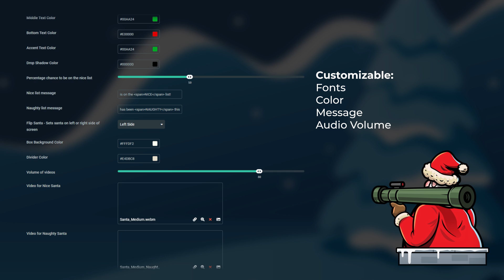FREE CHRISTMAS ALERTS! Naughty Or Nice for streamers on Streamlabs and StreamElements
Find out who your Naughty and Nice viewers are this Christmas!
These free Christmas alerts come with quick installs for Streamlabs and StreamElements.